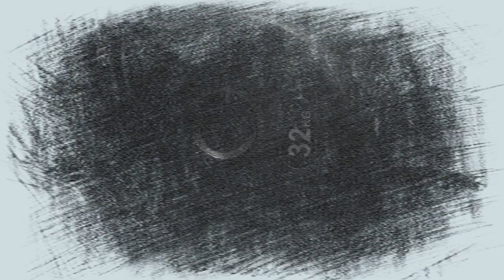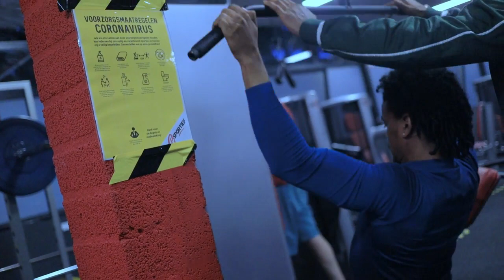best work out of the day